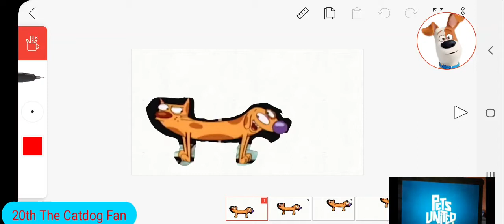catdog go yeet